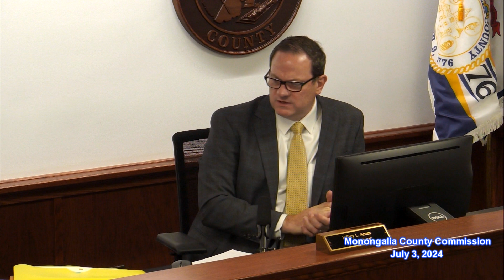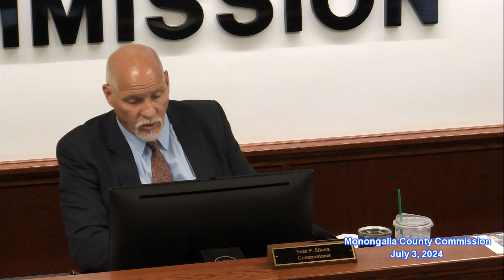Monongalia County Commission meeting July 3, 2024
Monongalia County Commission meeting Wednesday, July 3, 2024, Morgantown, WV.